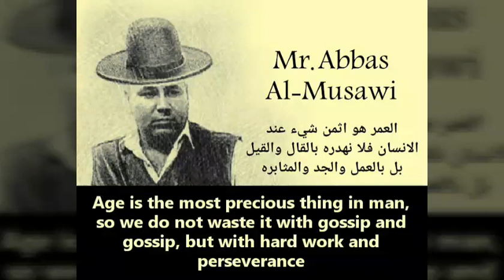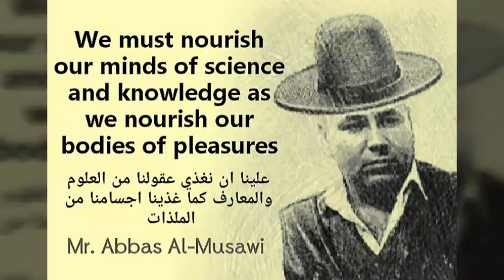Man without morality has no value ...Mr.Abbas Al-Musawi